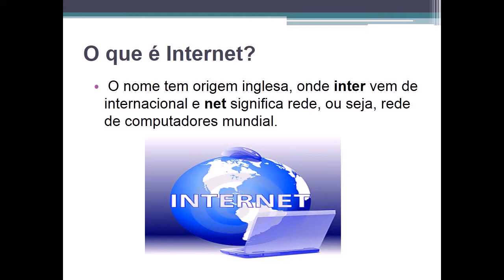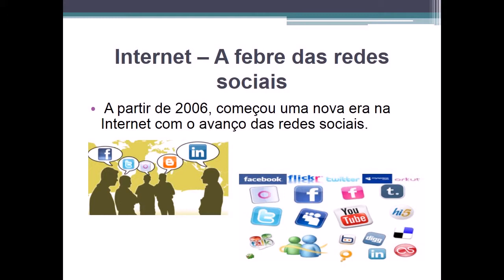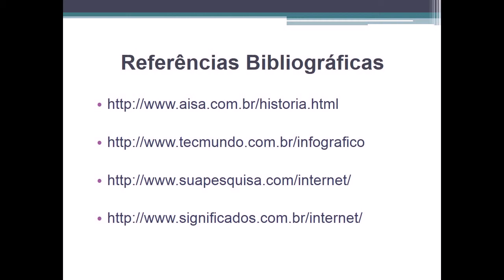A história da internet - Daliana